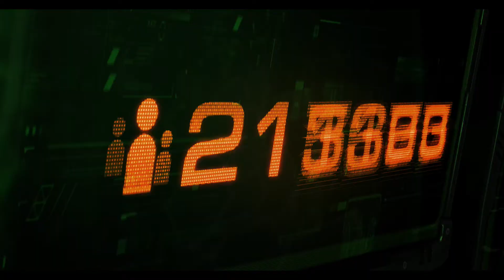[StarCraft II : Nova Covert Ops] Mission 3 - Tarsonis : Renseignements ennemis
Sortie en France sur PC le 29 Mars 2016.

Éditeur & Développeur : Blizzard Entertainment.

Type de jeu : RTS (Stratégie en temps réel)

Mode Normal.